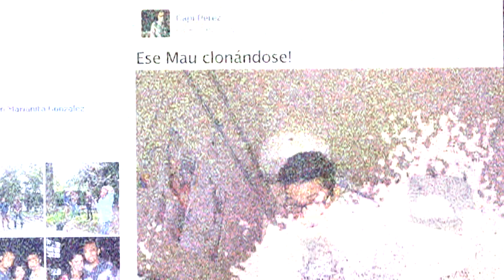PLÁTICAS DE BAÑO (Hashtag con @MauNieto y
Mau y Capi nos cuentan las cosas que siempre pasan en los baños.